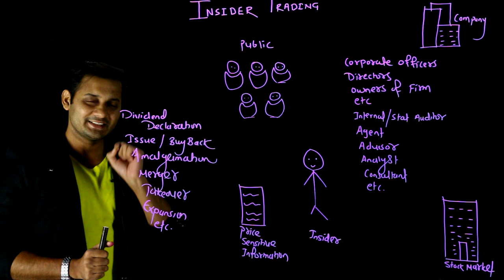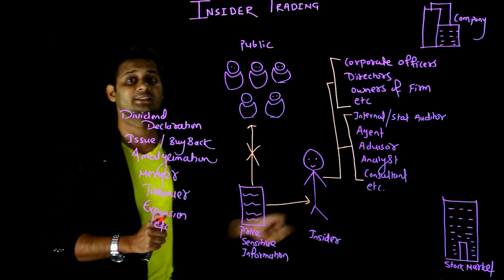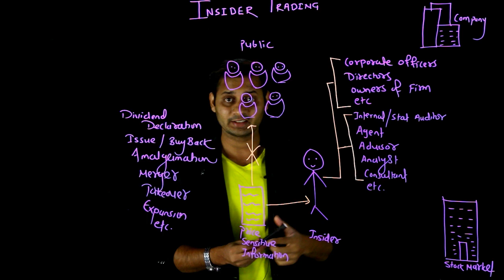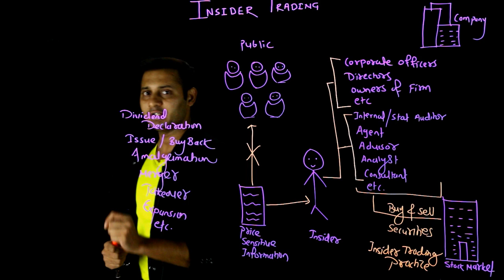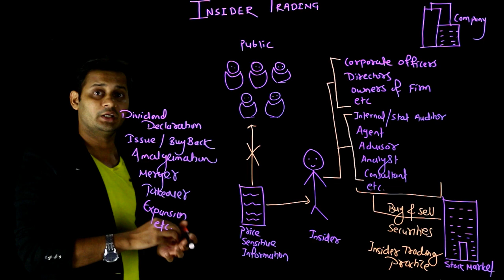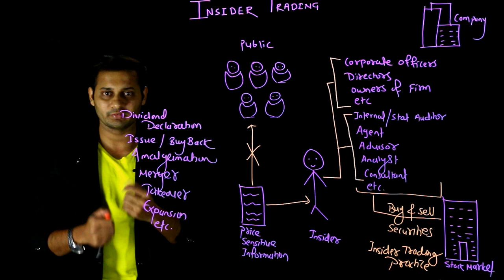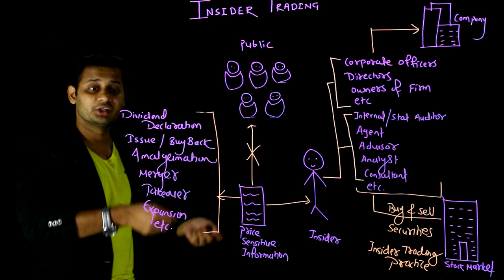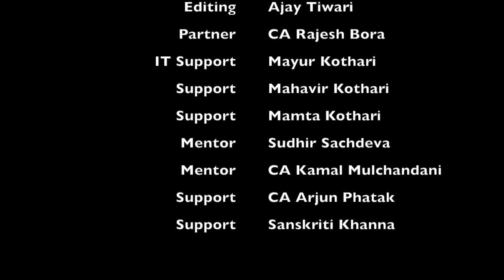Insider Trading Practice | SFM New Syllabus